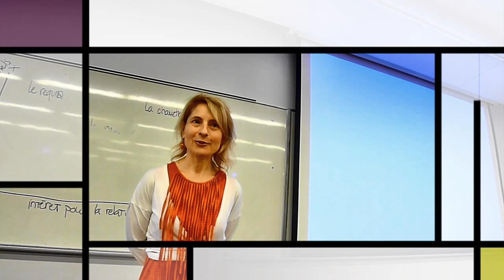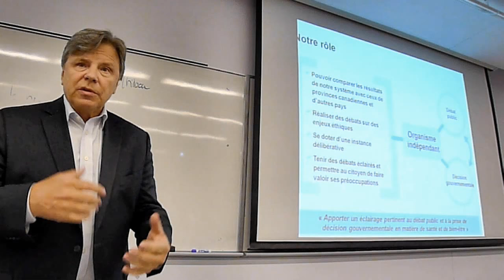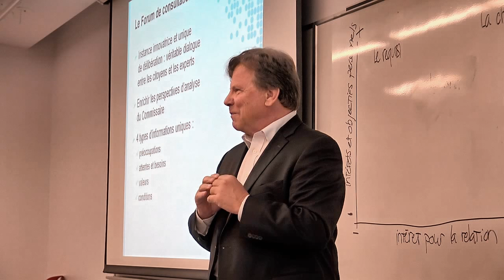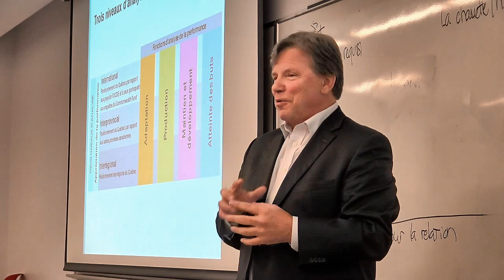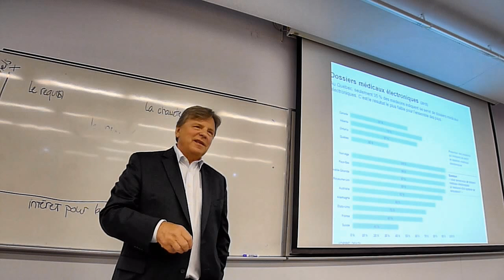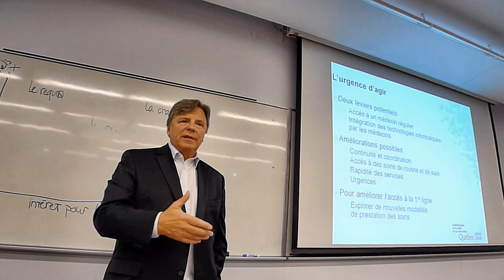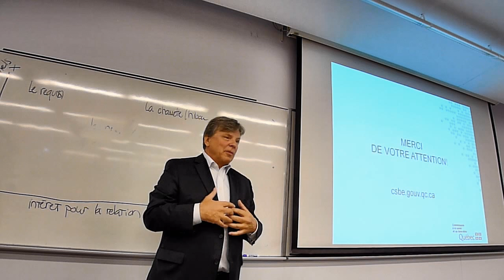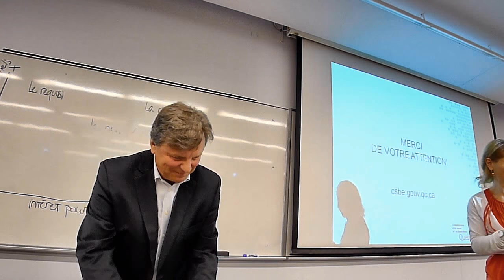Conférence de Dr Robert Salois Commissaire à la santé et au bien-être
Évaluer la performance du système de santé et de services sociaux. Conférence présentée le 5 juin 2015 lors du Colloque QUÉOPSi. Pour plus amples informations, consultez le lien